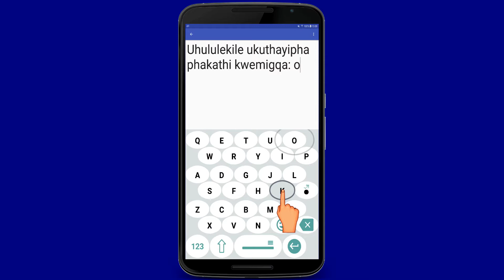Ikhibhodi enkulu ye-1C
Ngineminyaka engama-58 futhi umbono wami awuphelele. Ngineminwe ezandleni zami - hhayi izinti zikamentshisi, ngakho ngakhele le khibhodi mina. Uma ungaphansi kweminyaka engama-35 futhi ungenazo izinkinga ngombono, sicela ungakufaki. Uzokudinga ngokuhamba kwesikhathi. Kodwa mhlawumbe kuyoba yindawo yokuphila enhle kubazali bakho manje.

U-Eugene Sotnikov, 1C Wearable

Le khibhodi ye-igonomikhi ye-Android ivumela ukusebenzisa i-100% lesikrini socingo lwakho ngezinkinobho ezinkulu ezenza kube yimfuneko kuzisetshenziswa zeskrini ezincane kanye neminwe ekhuluphele (i-100% akuyona isichazamazwi sokukhangisa: iyi 100%). Swayiphela ukuze ushintshele esimeni sokubonisa esiyi-100%.
Le khibhodi enkulu igcina umbono wakho futhi inciphisa ubunzima bamehlo. Izinkinobho zekhibhodi enkulu kulula ukuzishaya.